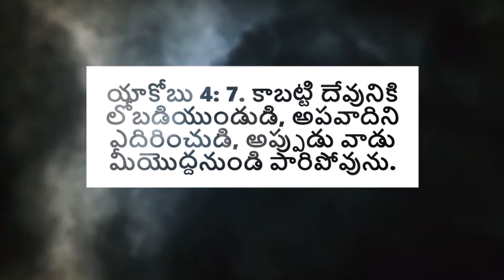అపవాదిని ఎదిరించుడి | Facing Satan - అనుదిన మన్నా by Pastoress Jhansi